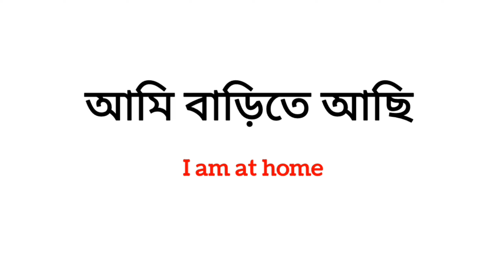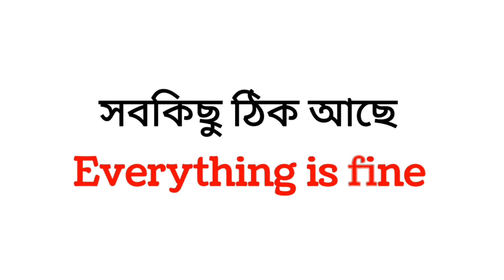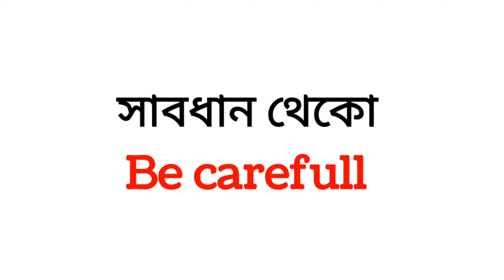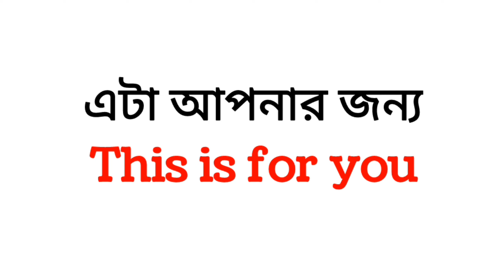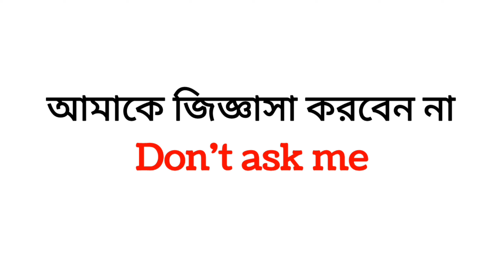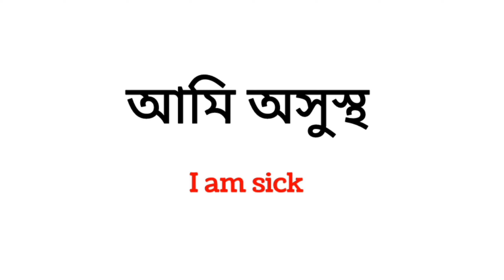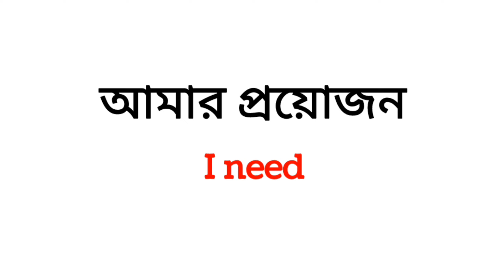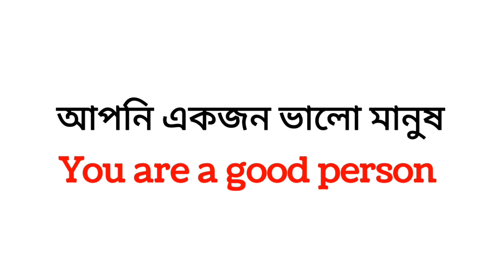আজ থেকে ইংরেজিতে কথা বলা শিখুন | How To Learn English | Bangla To English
In this i will teach you how to learn english very easy way. If you want to learn bangla to english speaking course this video for you best video. This video really good video to learn bangla to english properly. This video will help You how to speak english fluently also easily.

spoken english
english to bengali
learn english
learn to speak english fluently in bangla
english speaking
how to speak english fluently in bangla